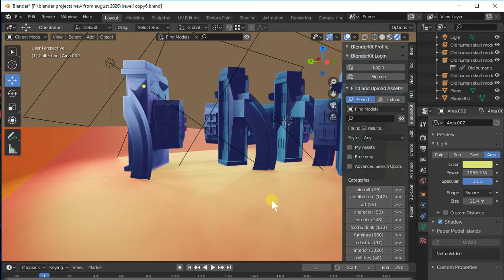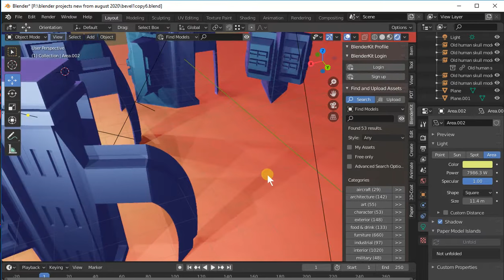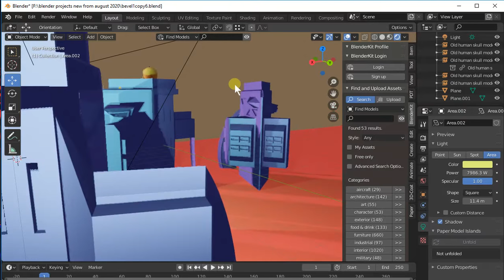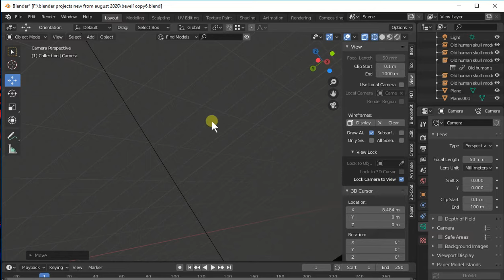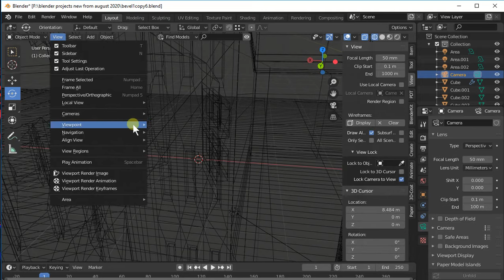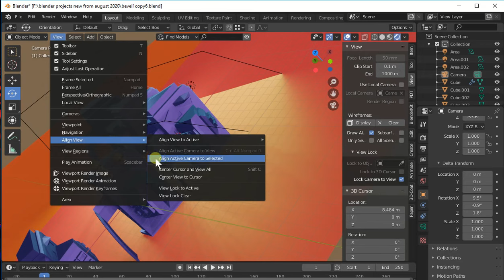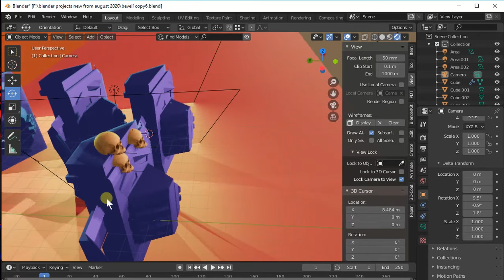blender 3d some my designed objects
fast maybe clumzy looking, but I see it interesting